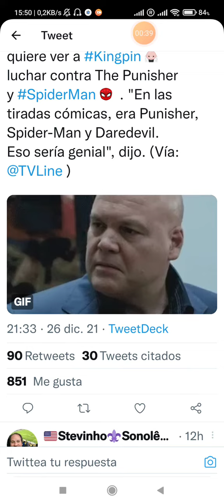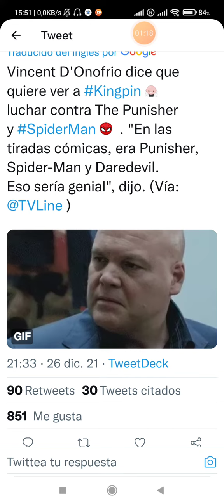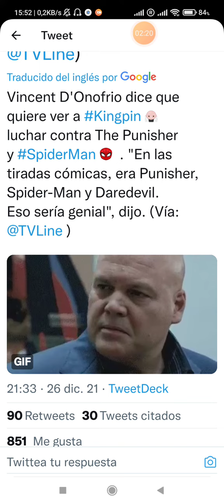🔥KINGPIN CONTRA PUNISHER Y SPIDER-MAN! ESE ES EL DESEO DE VINCENT D'ONOFRIO PARA WILSON FISK